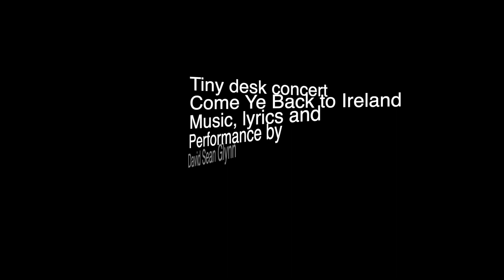David Sean Glynn - Tiny Desk Concert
This song, Come Ye Back to Ireland, was performed for NPR's Tiny Desk Concert. Music, lyrics, performance, and filming all done by David Sean Glynn. The song was written for my great aunt and uncle who were left behind in Ireland during the great emmigration from Ireland in early 1900s. Enjoy!